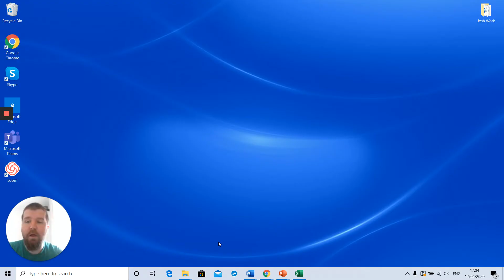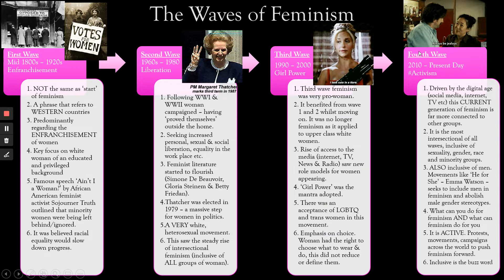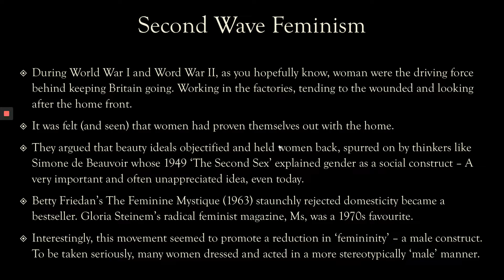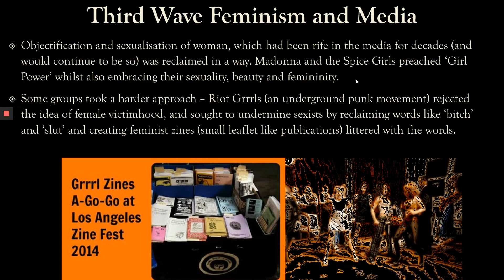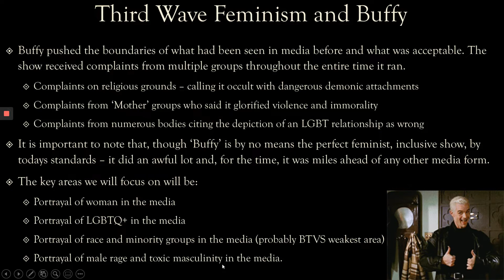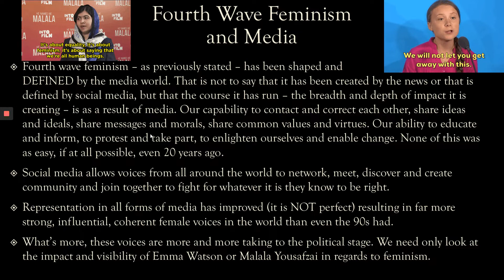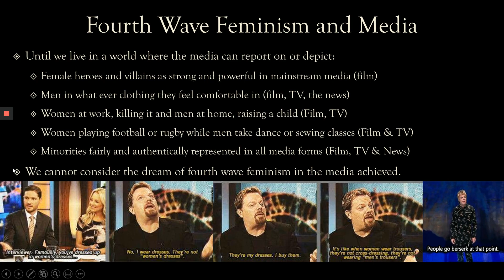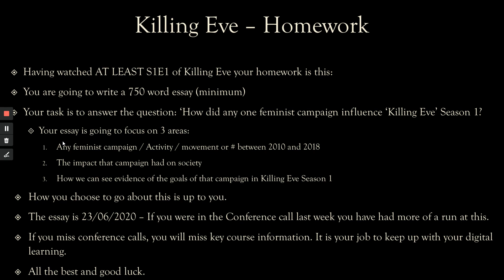Higher Media - Feminism and the media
A brief history of Western feminism from 1850 to present day and a summary of the importance and impact of the media. Key focal points are intersectionality, Buffy the Vampire Slayer and Killing Eve.